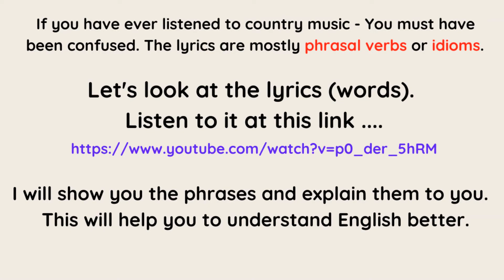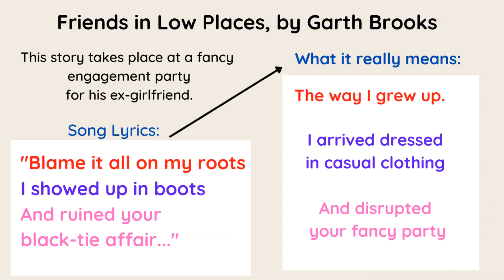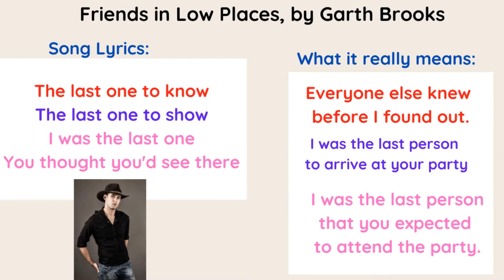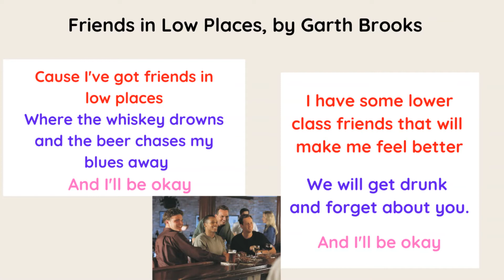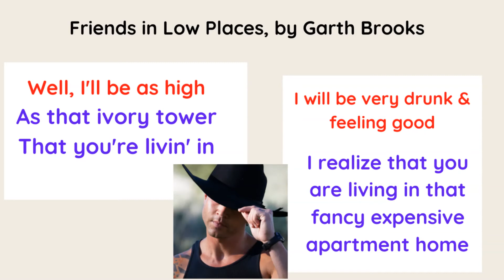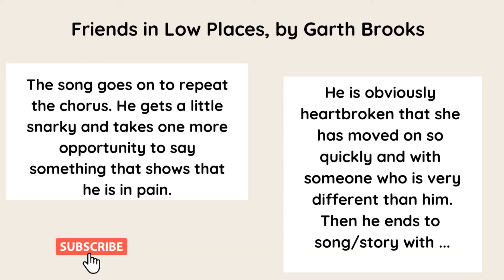Understanding American Music. English Idioms in Music. American Country Music Translation.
American Music is full of idoms and pharses that do not translate well. Let me explain a popular song by Garth Brooks. Understandin music lyrics can be fun, when you look at each piece of the song. Explaining English songs with picture clues and written words.

Learning Casual English with my ENGLISH 101 Course will be ready at the end of September 2021

English course under $300 and English course less than $400.  English course for beginners. English course for intermediate learners.